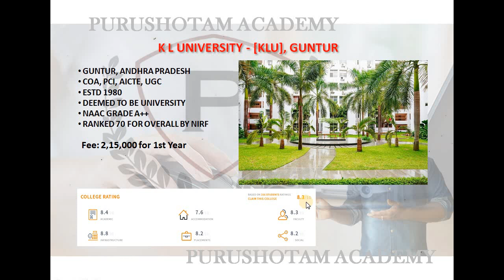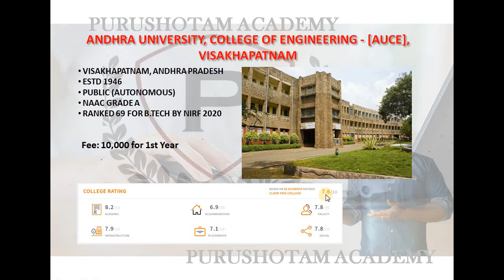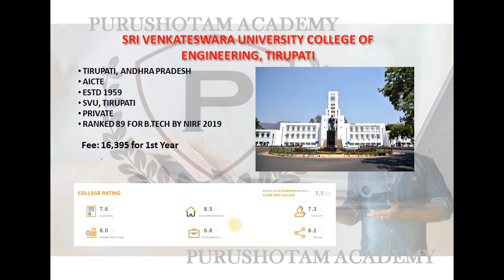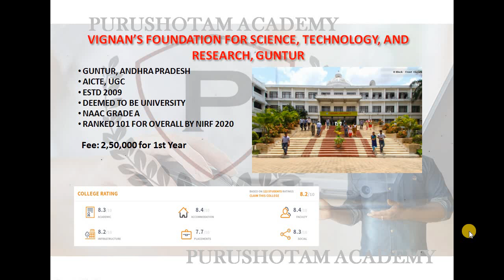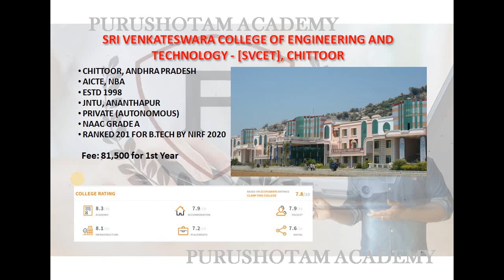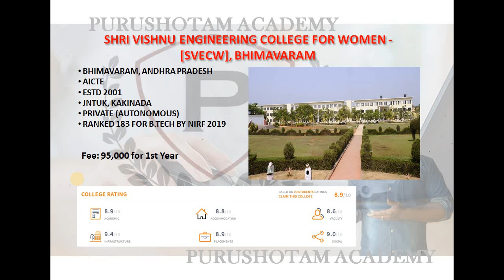Top 10 Engineering Colleges in Andhra Pradesh | AP EAMCET 2020 | Purushotam Academy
Best Engineering Colleges in Andhra Pradesh | Complete Details | AP EAMCET 2020 | Purushotam Academy

Exercising Option Entry:

Exercising options means candidates have to select colleges and courses they wish to join and arrange them in order of preference. For filling the choices, candidates will have to generate a new password using the credentials received on your mobile number.

Enter Registration Number, Hall Ticket Number, Rank, Date of birth [DD/MM/YYYY format] as printed on the receipt provided after document verification.

Create a new password, save it and click on logout.

For exercising options, candidates will have to login again by entering their ID, hall ticket number, password, and date of birth.

Candidates will receive an OTP.

After entering the OTP, they can check the list of available institutes and courses on the screen.

Candidates can select as many institutes and courses in order of their preference.

Adding, deleting and modification of option choices can be done any number of times till the last day of exercising option entry. After that, the choices will be frozen.

AP EAMCET 2020 Seat Allotment:

Final Allotment of Seats is based on the merit, category, sex, local area, special reservation category, etc. Final seat allotment list has been published on the screen.

Candidates have to download the allotment order through “Candidate Login”.
Those who are satisfied with their allotted seat will have to confirm their admission by self-reporting and then reporting to their respective institutes to complete admission formalities.

Candidates who fail to report at the allotted college will be disqualified from admission.